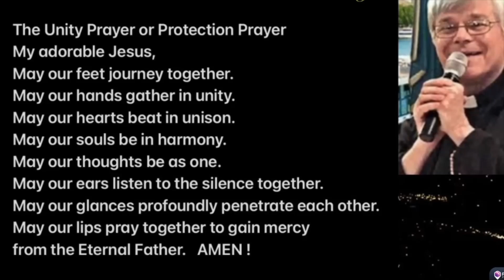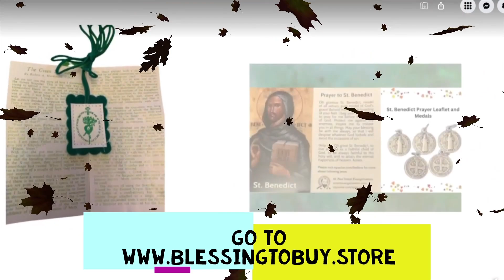OUR LADY OF GOOD SUCCESS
OUR LADY OF GOOD SUCCESS  - FR JIM BLOUNT

CATHOLIC SANCTUARY
EWTN
Sacred Hearts Secular Branch USA

Priestlyconsecration.com

Amen
Amen

Hail Mary

Glory be